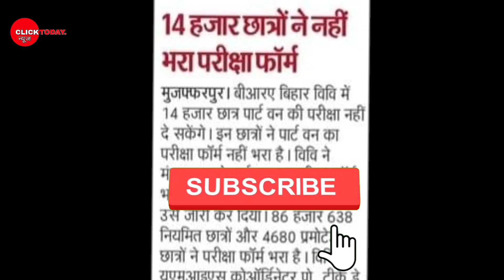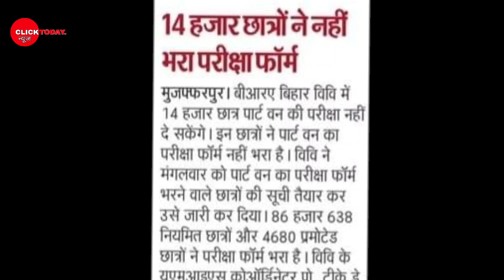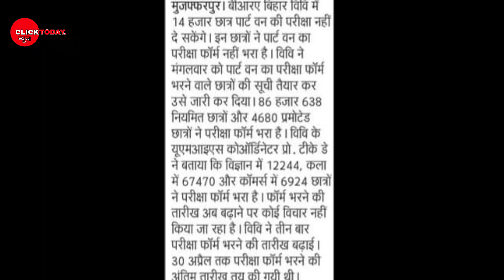brabu part 1 exam 2020-23, आज की ताजा रिपोर्ट, bihar university exam news today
brabu university part1 exam date

brabu part 1 exam form fill-up 2022
brabu part 2 exam form fill-up update